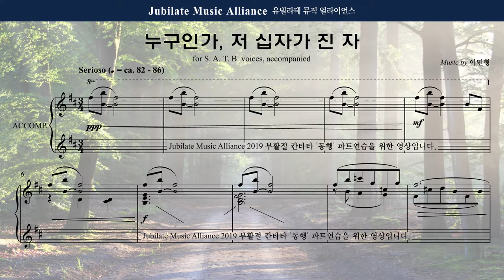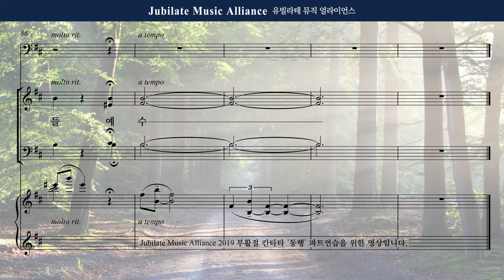[동행] 02. 누구인가, 저 십자가 진 자 - Bass